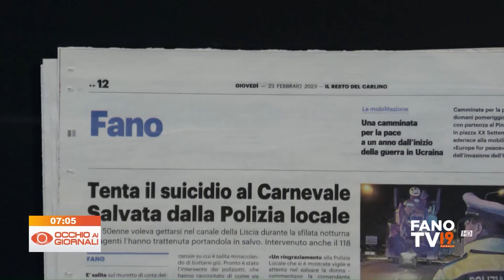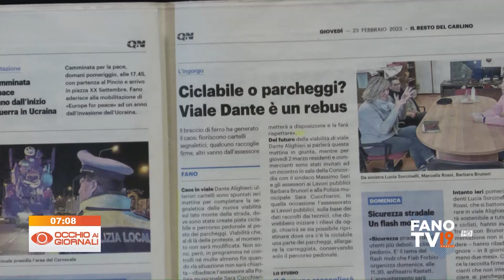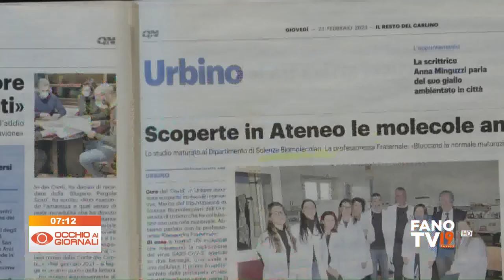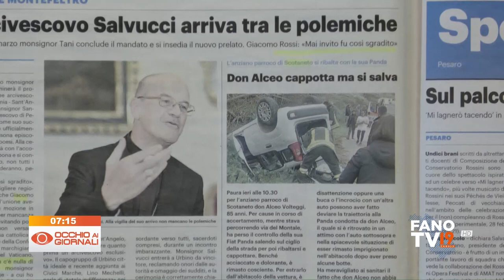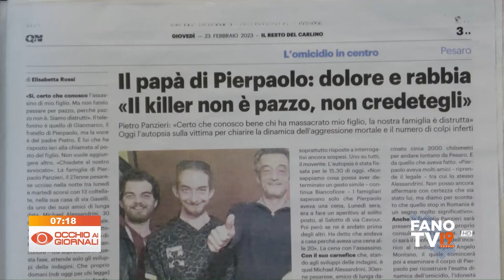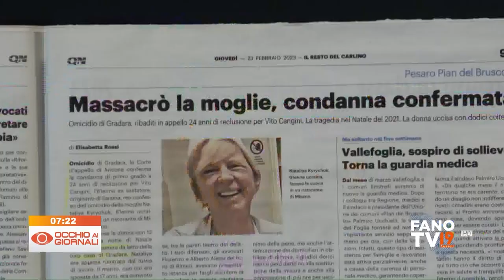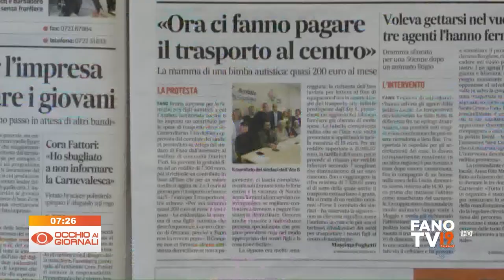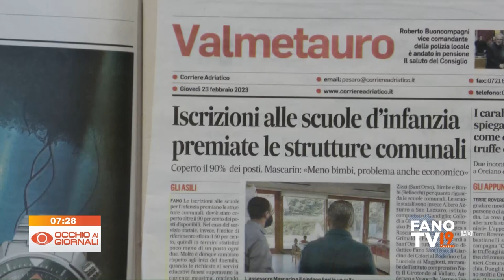Occhio ai Giornali 23 febbraio 2023